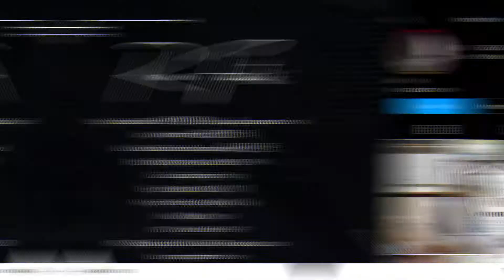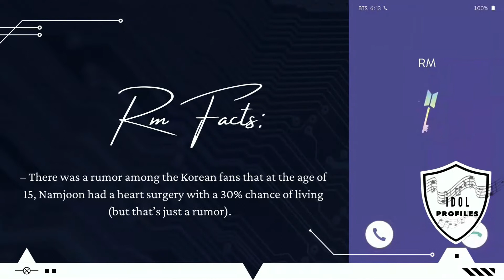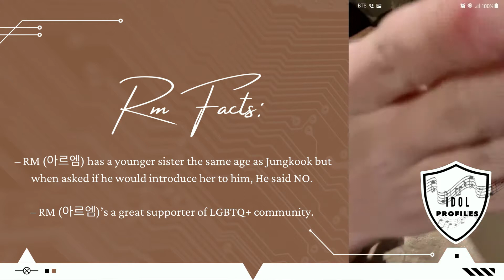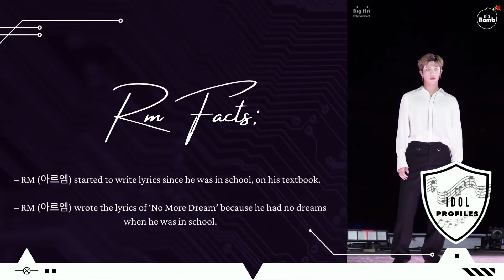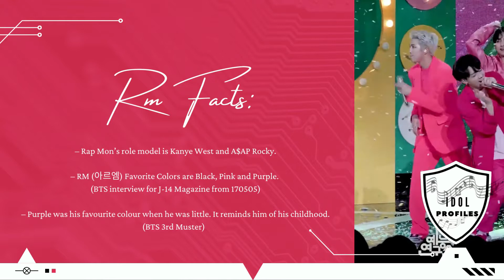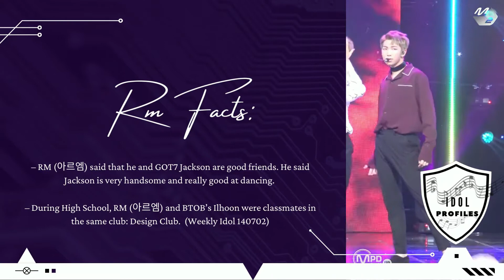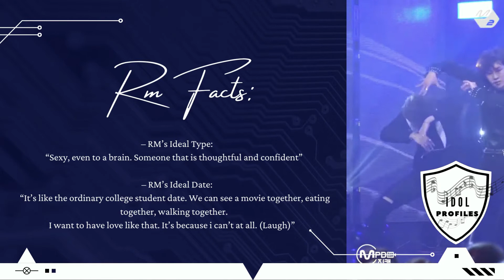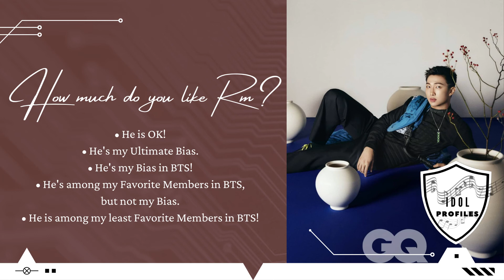BTS (방탄소년단) - The Ultimate Fan Guide to BTS Leader 'RM' aka Kim Namjoon |【Get To Know K-POP】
BTS (Korean: 방탄소년단; RR: Bangtan Sonyeondan), also known as the Bangtan Boys, is a seven-member South Korean boy band that began formation in 2010 and debuted in 2013 under Big Hit Entertainment.

BTS formed in Seoul in 2010 and debuted on June 13, 2013, under Big Hit Entertainment, with the lead single ‘No More Dream’ on album ‘2 Cool 4 Skool’. In 2015, they found success in the American charts with their fourth extended play (EP), The Most Beautiful Moment in Life, Pt. 2 entering the U.S Billboard 200.

Originally a Hip Hop Group, their musical style has evolved to include a wide range of genres. Their lyrics, often focused on personal and social commentary, touch on the themes of mental health, troubles of school-age youth and coming of age, loss, the journey towards loving oneself, and individualism. Their work also often references literature and psychological concepts and includes an alternative universe storyline.

Members:
Jin
Suga
J-Hope
RM
Jimin
V
Jungkook

Origin: Seoul, South Korea
Genres: KPOP - POP - HipHop - R&B - EDM
Labels: BigHit - HYBE
Associated Acts: Steve Aoki